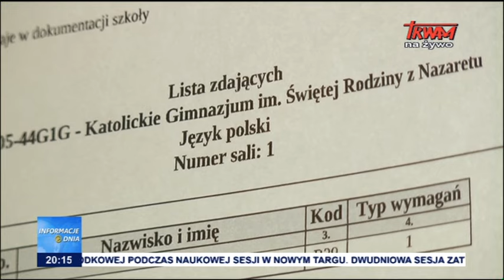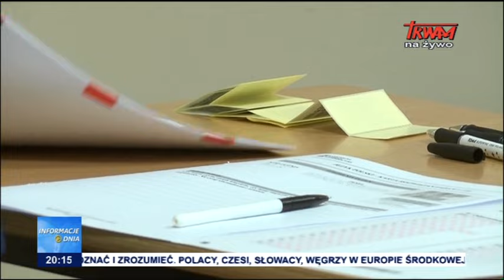Informacje Dnia 19.04.2017 [20:00]